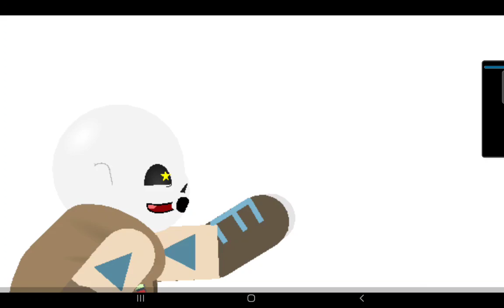i say key